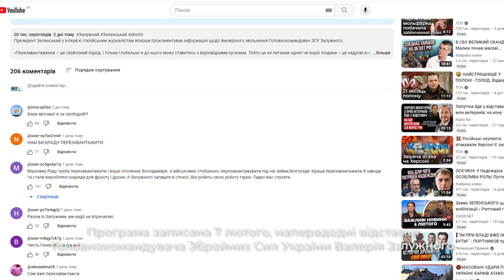M&M’s - Новий проєкт Анастасії Мусатенко та Олексія Меркулова | CBN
МАФи Кропивницького демонтують | Ремонт дороги після її «ремонту» | Як метро перетворилось на укриття| Євробачення та його бачення| «Перезавантаження» від Володимира Зеленського.

В  М&Ms на СБН.

P.S. На момент запису інформації, щодо звільнення Валерія Залужного з посади Головнокомандувача ЗСУ, ми не мали.